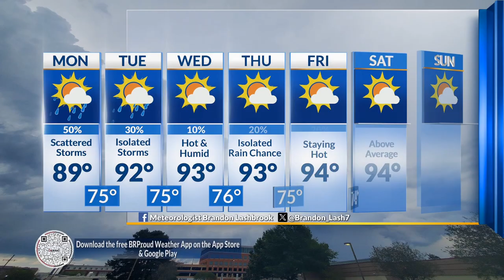Baton Rouge weather forecast – 6/2/24: Few storms tomorrow before we see a warming trend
Meteorologist Brandon Lashbrook has your StormTracker Team forecast update for Sunday June 2, 2024.